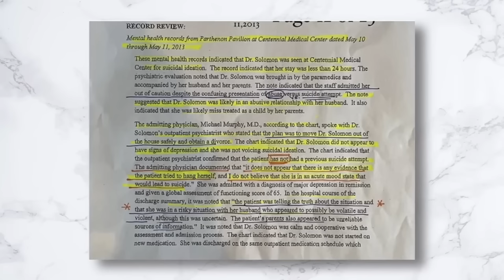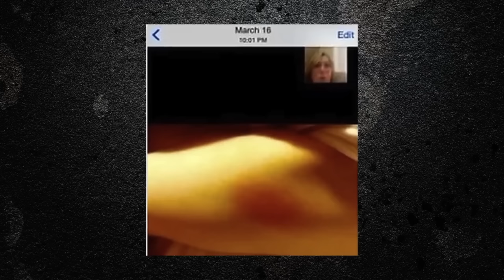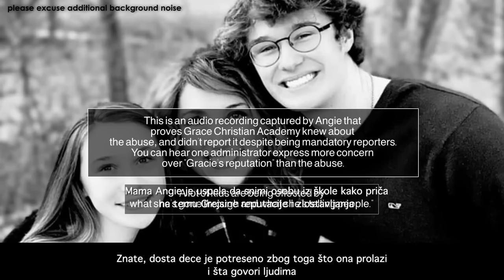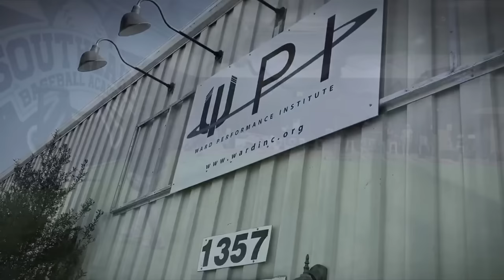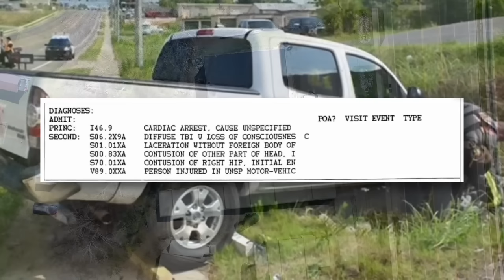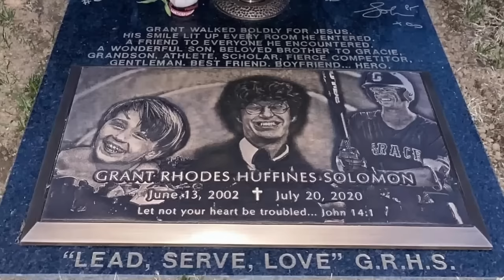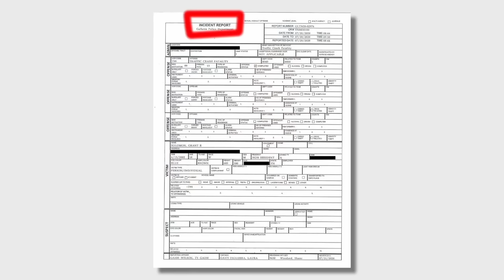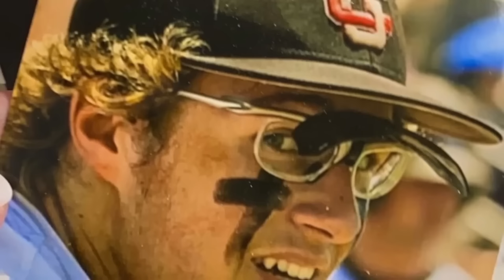Teorije Zavere - Nerešena ubistva 32 | Grant Solomon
Danas pričamo o nerešenom ubstvu Granta Solomona.

All photos and videos were collected from various websites:
- ABC, BBC, NBC, FOX NEWS
- Kendall Rae

24 years old
Camera: Canon 70D
Vlogs: Canon G7X Mark III, Sony ZV1
Program: Final Cut Pro X

Thanks! xx